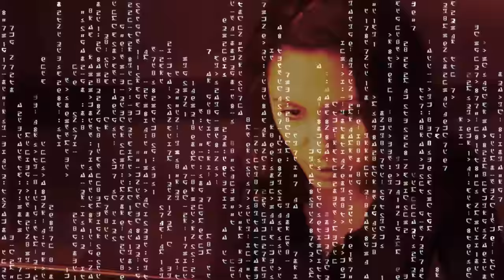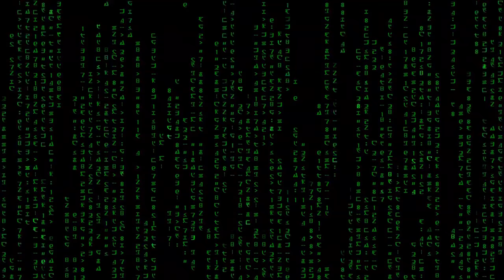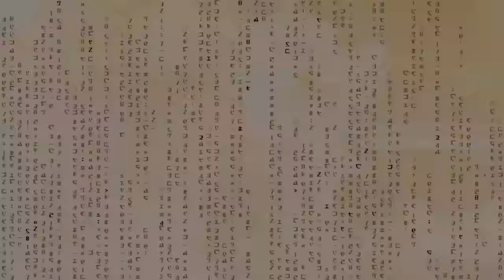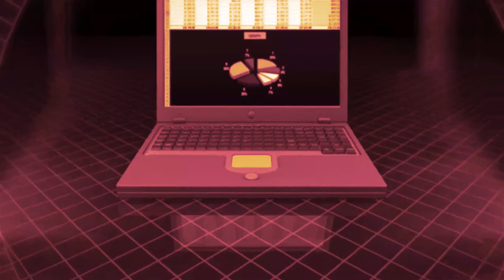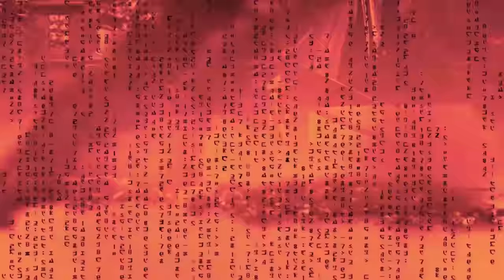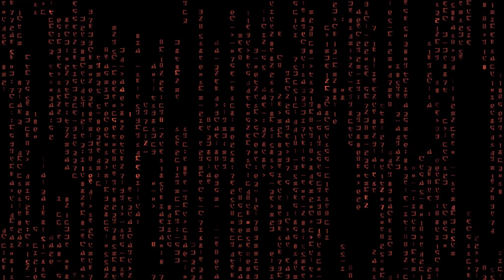Frodo Production "Ariadna 2045" etiuda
a corporation located on a space station

Pinnacle Studio 21 Ultimate
Video editing and Live Screen Capture